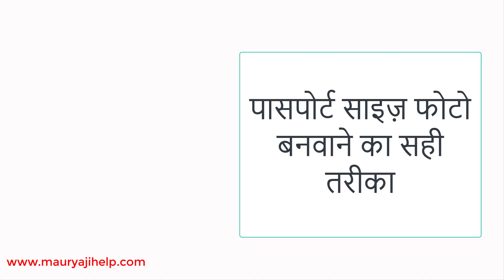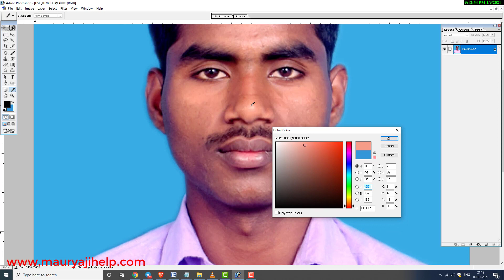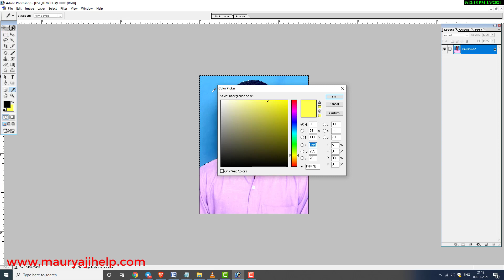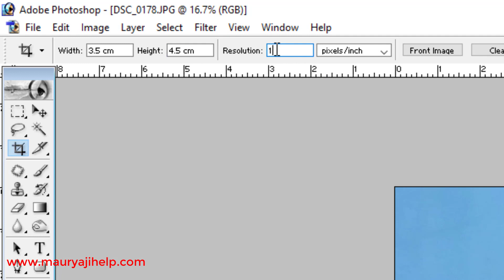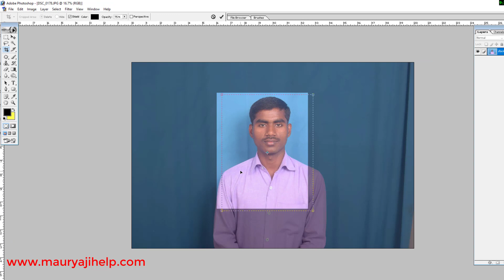The Correct Way To Create a Passport Size Photo | पासपोर्ट साइज फोटो बनवाने का सही तरीका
पासपोर्ट साइज फोटो बनवाते समय इन बातो को ध्यान में रखेगें तो आपका फाॅर्म कभी भी फोटो के कारण रिजेक्ट नहीं होगा - When making passport size photos, keep these things in mind, your form will never be rejected due to the photo.

maine aapko video ke andar jo baate aapse share ki hai use hamesh yaad rakahan passport size photo banvate samay ..fir chahe aap online passport size photo banwaye ya kisi offline software se ..photo chick karate samaya aap bataye geye baato ka dhyaan rakhe ..photo editor app me photo ki size ka vishesh dhyaan de.

Cover topics (Steps to create passport photos) -
Photo Size (3.5cmx4.5cm)
Background (Wight  & sky blue)
Photo Edit
Font
Font Color
Font Background (Wight  )